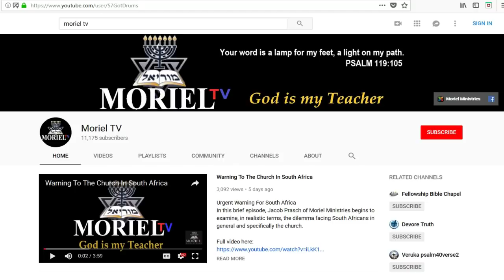Willful Blindness - Jacob Prasch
God's judgment on willful blindness:
In an age of deception, the only problem bigger than the deceivers is self deception. Prolonged disdain for truth will warrant God's judgment.

Jacob Prasch speaks about the problem of willful blindness and God's judgment.
This message was given during his recent trip to South Africa on August 7, 2018.